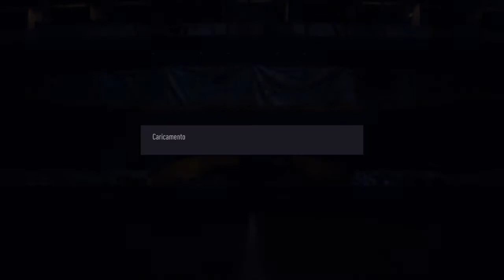La WL del profeta -Fifa21